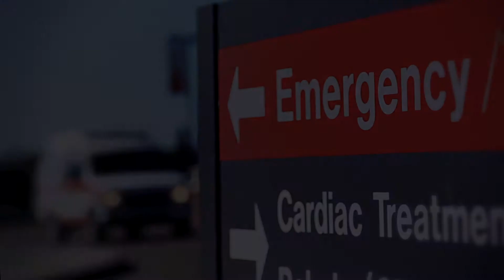AMCN Fly-U-Home Membership Benefits - :60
AMCN Fly-U-Home coverage gives you the option to be transported to a hospital of your choice in one of our medically equipped, private aircraft. And there will be no out-of-pocket expenses related to your flight.